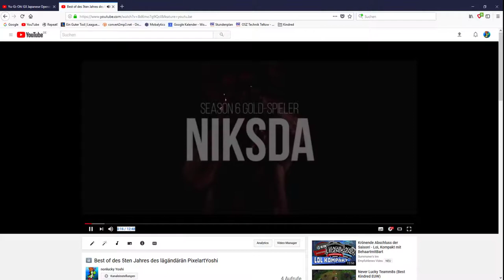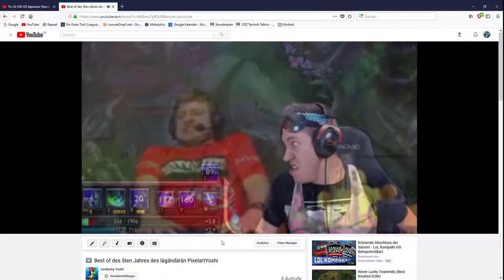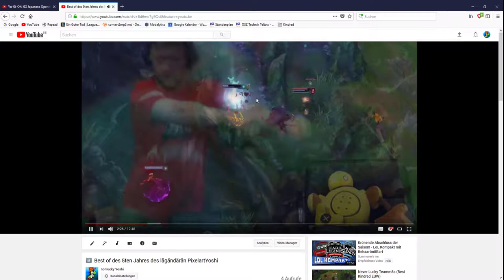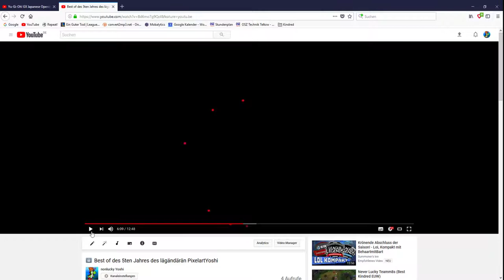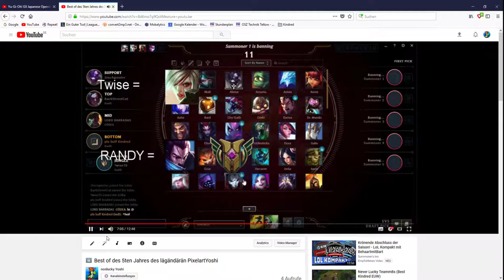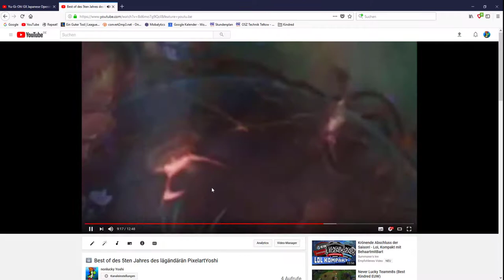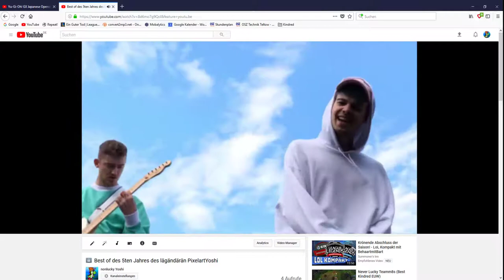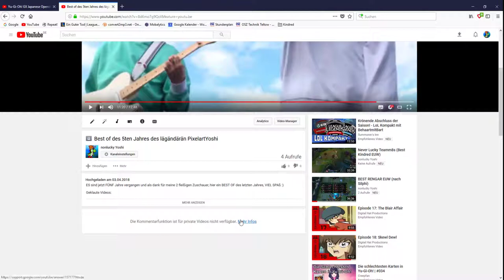Ich beleidige mich selbst!!! [nonlucky reagiert oder so]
Original falls ihr mich nicht mich selbst beleidigen hören wollt...